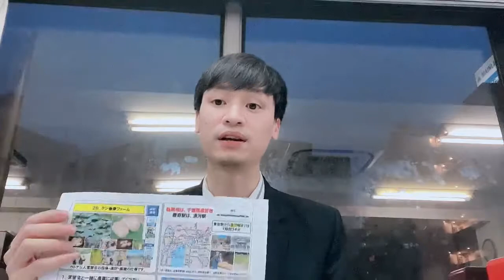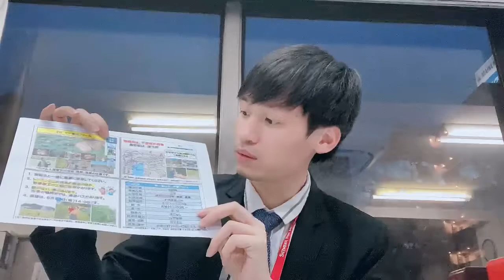Sx chế biến nông sản.. chiba